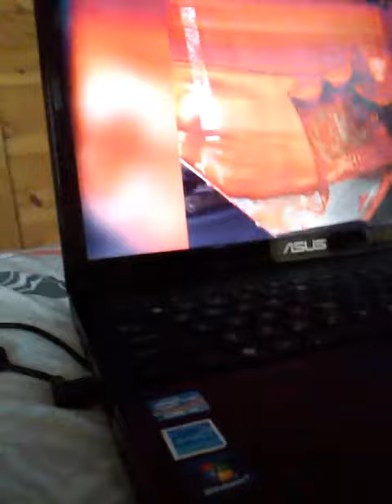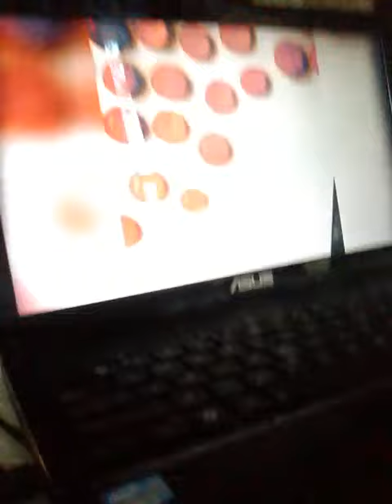Most coolest video ever